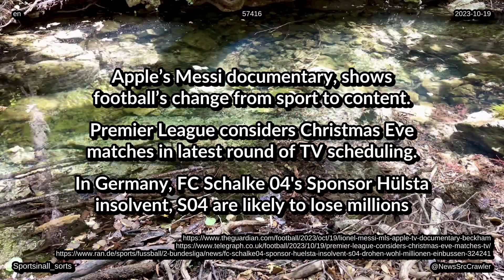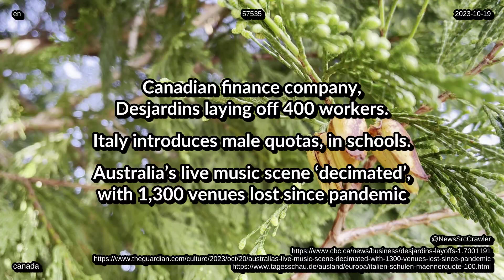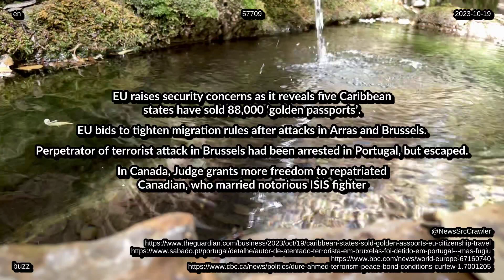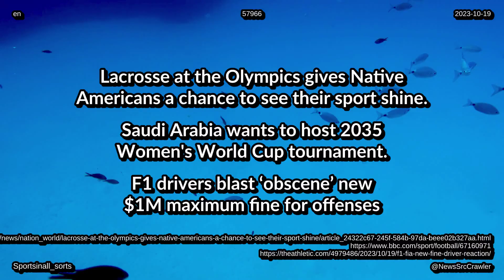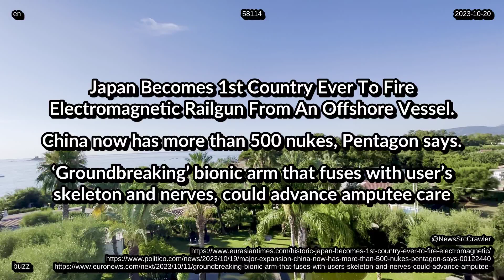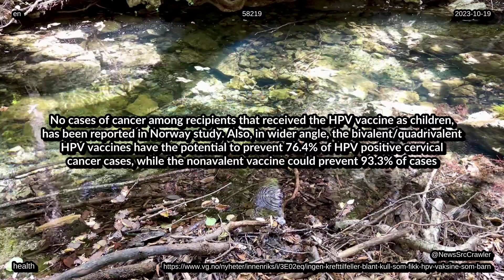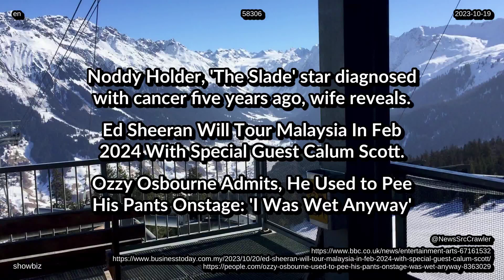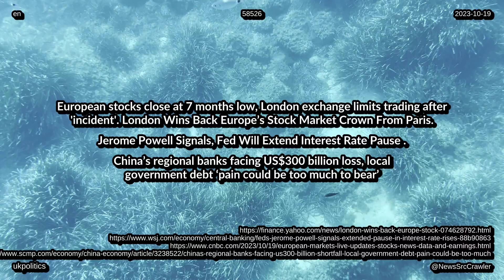News Digests Updates from 20 10 2023 worldwide tech life entertainment health environment